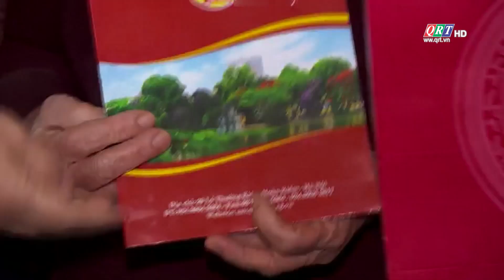BẢN TIN MIỀN TRUNG (30.11.2023) | QRT